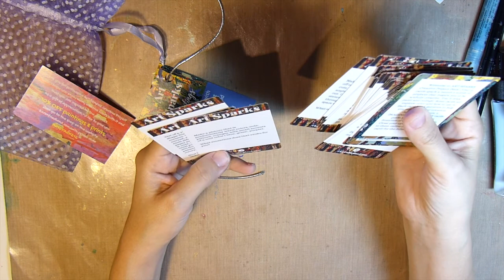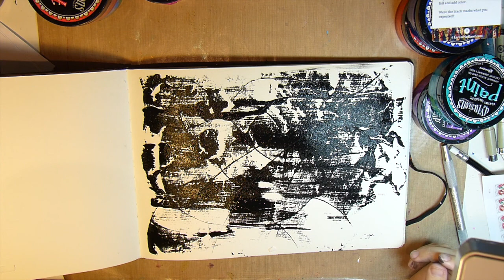Art Sparks Blog Hop & Giveaway!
Contest Closed and the winner is Crystal Dragonfly! Congrats!!!

Today I'm excited to be taking part in a blog hop introducing the Art Sparks Creative Project Card Deck by artist, Karen Friedland. These inspirational cards offer a month's worth of project ideas for beginners through seasoned artists. I was gifted this card deck by Karen in exchange for taking part in this blog hop. She has also gifted another card deck that I can give away to one of my lucky subscribers! The winner will be announced on November 7th here on my channel.

Make sure to visit the other blogs to enter their giveaways and increase your chance of winning!

To purchase your own set of Art Sparks Creative Project Cards, just

If you'd like to send me happy mail, I'd love to feature what you send in a video!

Video Produced by Yva Lovée Arts
Yva L. Barbour
Copyright Nov. 1, 2016